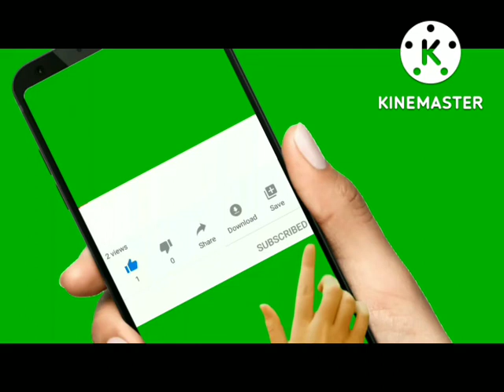गणेश विसर्जन यात्रा।। 2022#sumit vlogs#The learning Hub#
Sumit vlogs